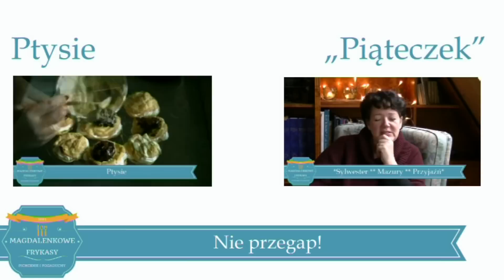ŚLEDŹ W ŚMIETANIE Z ZIEMNIAKAMI || Magdalenkowe Frykasy